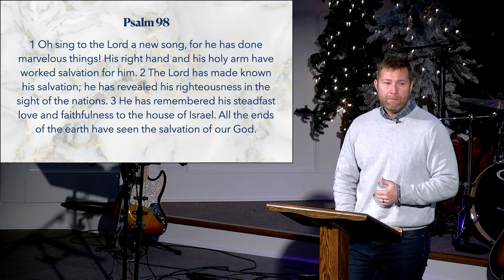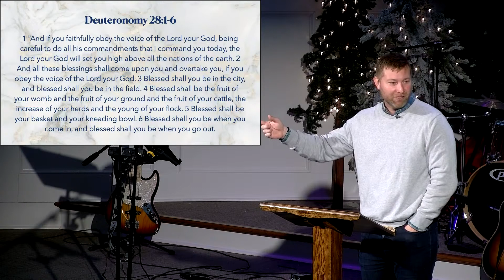Joy to the World